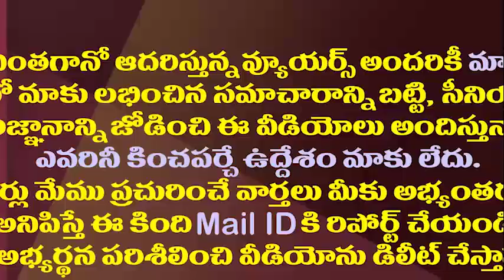కష్టకాలంలో జగన్ ప్రభుత్వానికి కేంద్రం ఊరట| Central Govt Released GST Compensation For AP